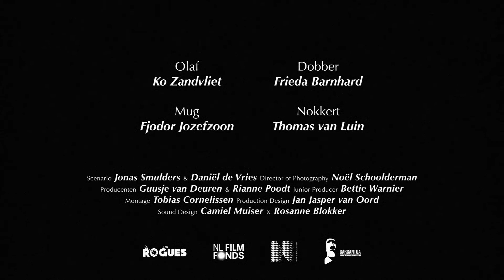Obesk I Trailer I Psarokokalo Festival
Obesk by Jonas Smulders I fiction I Netherlands

After one of the members of a close-knit group of young dockers has been missing for months, the taciturn Mug realises on yet another rough night in their local pub that the cracks in their friendship are widening into an unbridgeable chasm.

Οταν ένα από τα μέλη μιας δεμένης ομάδας νεαρών λιμενεργατών λείπει εδώ και μήνες, η λιγομίλητη Mug συνειδητοποιεί σε μια ακόμη δύσκολη νύχτα στην τοπική τους παμπ ότι οι ρωγμές στη φιλία τους διευρύνονται σε ένα αγεφύρωτο χάσμα.